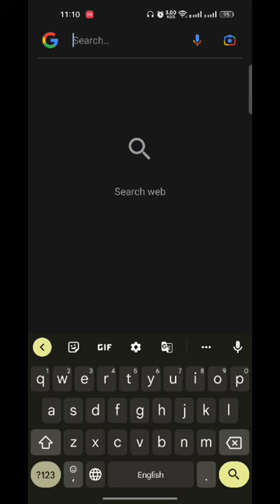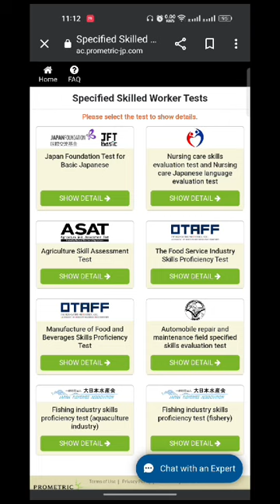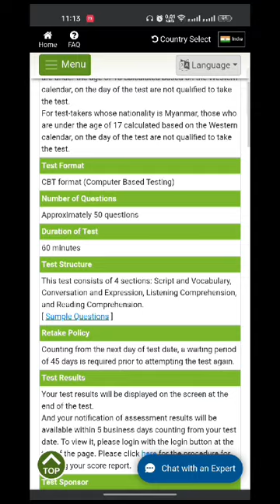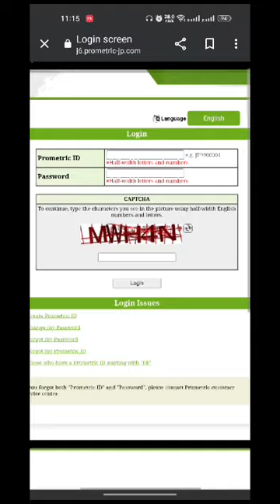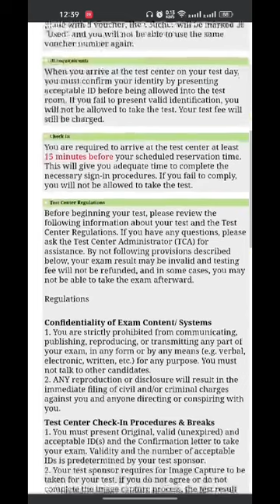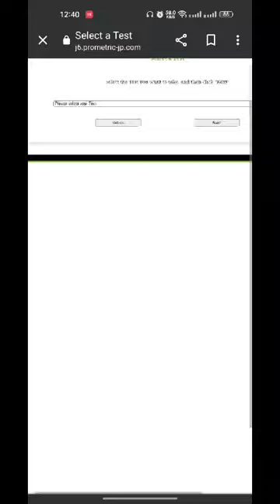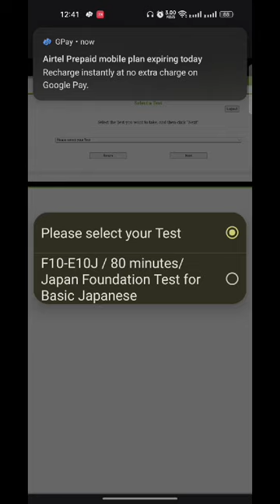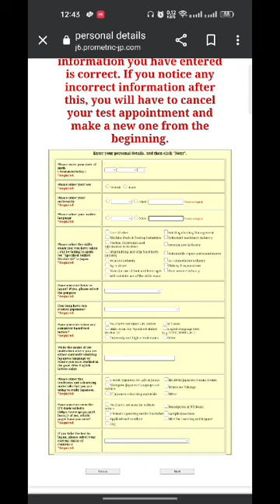JFT[Japan foundation test]- basic exam ka form fill kse kre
hii all ,
if you are facing any problem while filling the japan jft- basic exam form.so this video is for you guys.i hope it will be helpful

thankyou 🙏